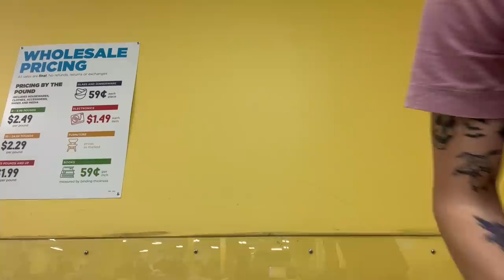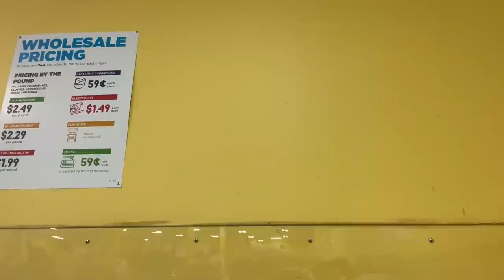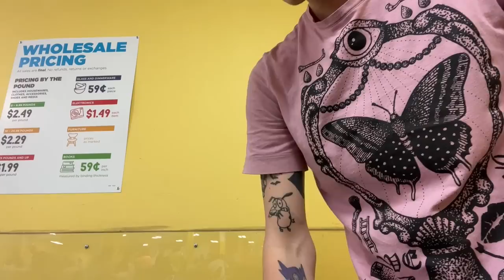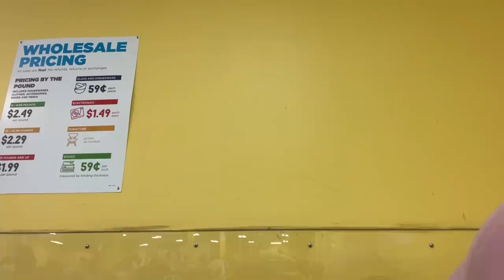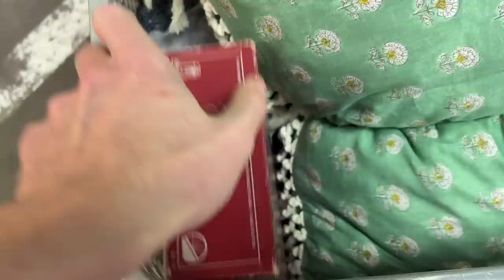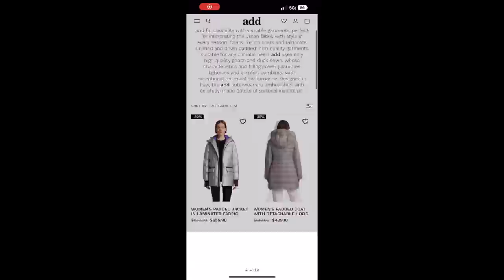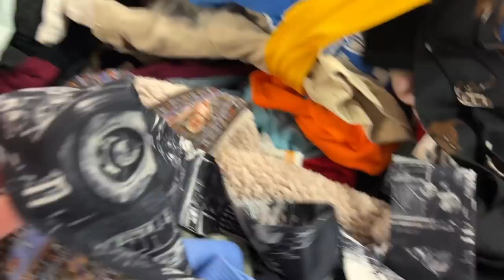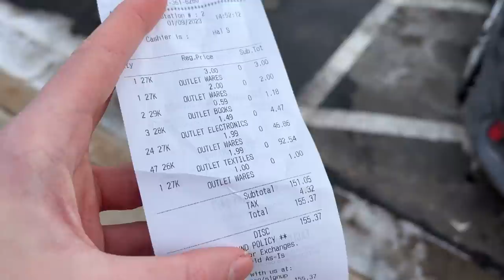Boujie Bag Day!! Let’s Go Thrifting at The Goodwill Outlet Bins of Minnesota!